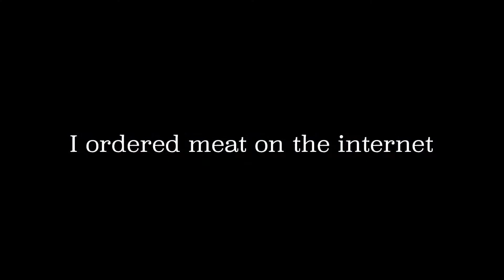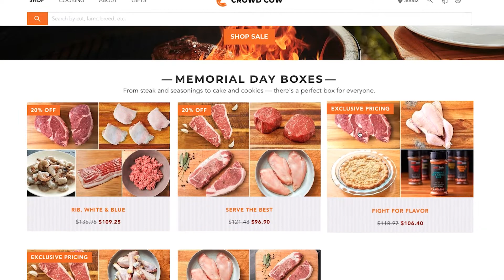I ordered meat on the internet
Ever consider an online meat subscription box?!

In recent times pretty much everything has become available for purchase online including beef, pork, chicken, and fish.  However, I have never tried an online meat subscription and finally decided to take the plunge.  In this video I'm going to tell you all about my experience and help you decide if an online meat subscription box is something that could be right for you?!